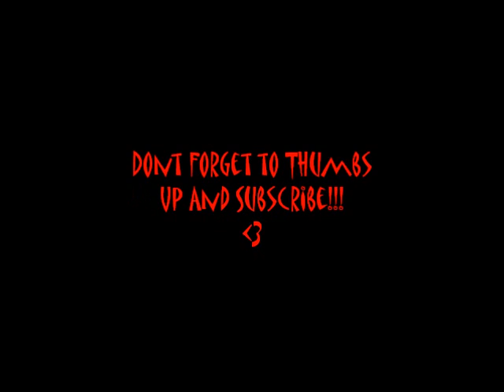FREE SAMPLES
so it was my day off and most the time we where just driving around so sorry for the boring-ness

also find me on google + (Nichole Cloud)